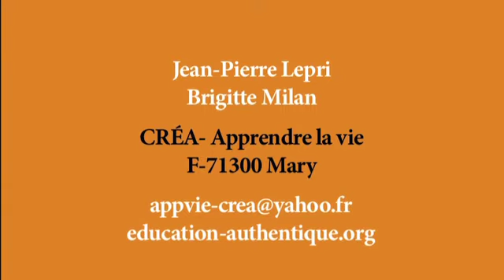AUTONOME ?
APPRENDRE LA VIE ?
L'école, la famille, les médias, structurés implicitement autour de la comparaison, conditionnent à la fragmentation, au manque, à la conformation  -- ce qui génère blessures, peurs et souffrances.
Que serait et comment mettre en place une 'éducation' véritablement libératrice, qui préparerait à vivre harmonieusement, dans toutes les circonstances de la vie ?
C'est ce que travaille le CREA-Apprendre la vie (Cercle de Réflexion pour une Éducation Authentique), avec et pour tous ceux que cette vision intéresse.

Lettre mensuelle gratuite :
ou bien, pour la recevoir par La Poste, 6 timbres (pour 6 numéros)

Rencontre annuelle gratuite, fin août

Ateliers et séminaires sur demande.